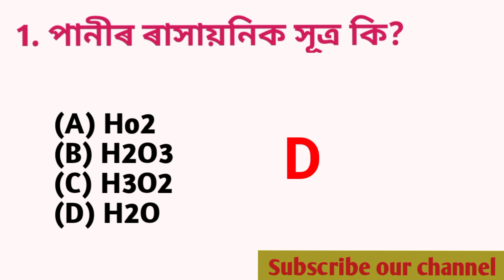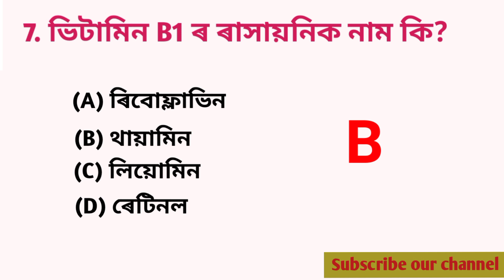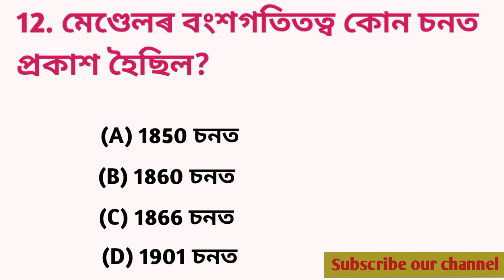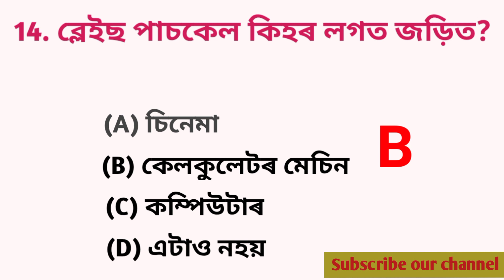General Science Questions/ DHS/ DHSFW/ DME/AYUSH/ for all competitive exams/assamesegklight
In this video, We have discussed 15 most important general Science Questions and answers, This video Will be helpful for upcoming DHS exams.